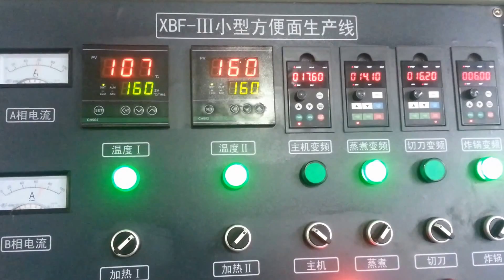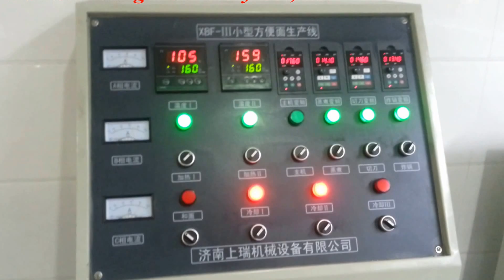instant noodle production line